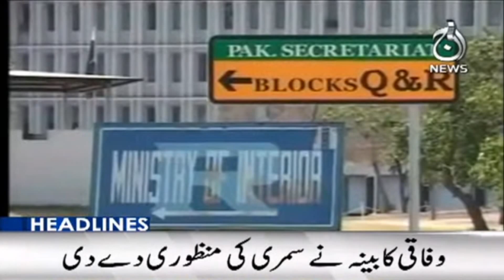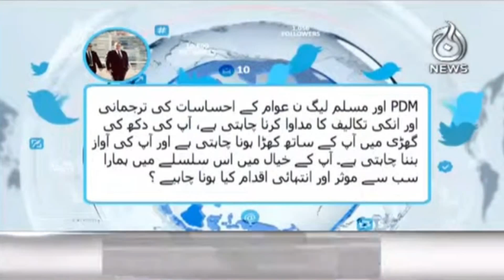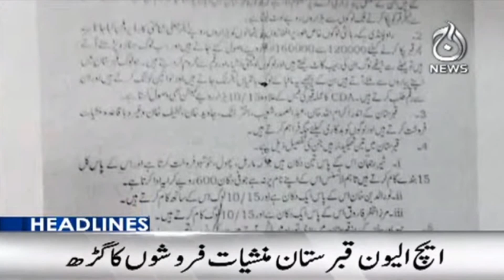Top News | No More Kaladam | Sugar Crisis | Punjab In Action | Milk Price Hike | PDM | Aaj News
Aaj TV Official:
shorturl.at/iBDNX